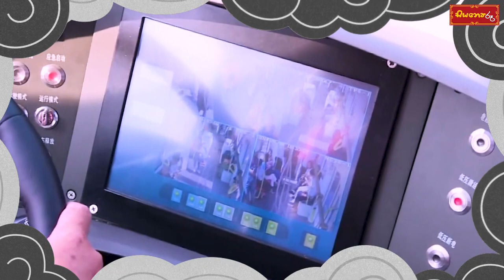මෙන්න චීනය හදපු සුපිරි දුම්රිය බසය!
චාර්ජ් කරන්න තත්පර 30යි